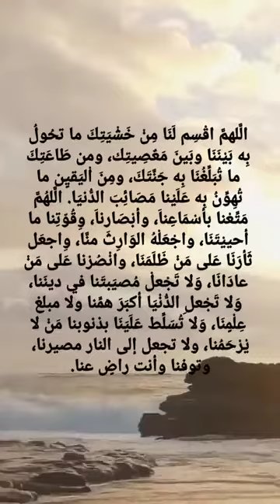رمضان كريم & اجمل دعاء